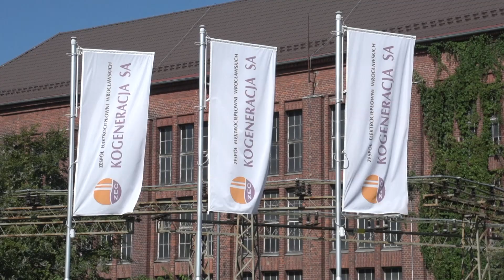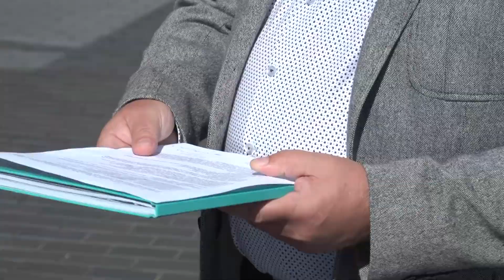Jakość powietrza zostanie zmierzona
W Gminie Siechnice zostały zainstalowane nowe stacje monitoringu jakości powietrza atmosferycznego. Dzięki nim mieszkańcy będą mogli osobiście czuwać nad czystością powietrza.